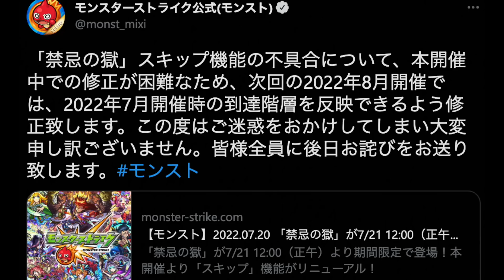【モンストニュース解説(7/21)】※禁忌バグ最新情報あり※ジョジョコラボ追加ミッションで必要なドル数も判明！めっちゃ多くね...？戦型の書や4種の戦型の書も獲得可能！新機能ガチャリドラカードが熱い！